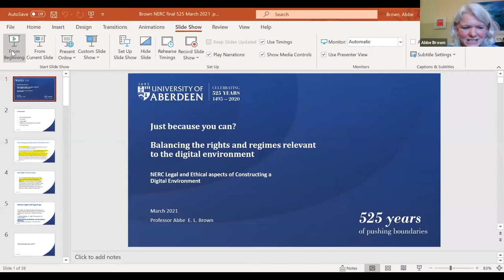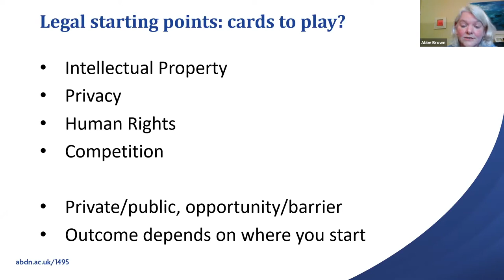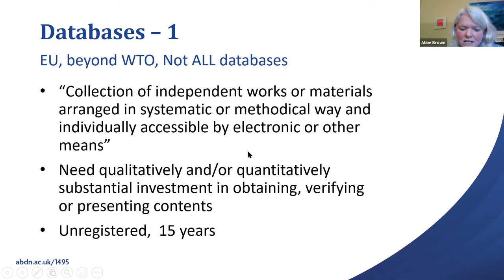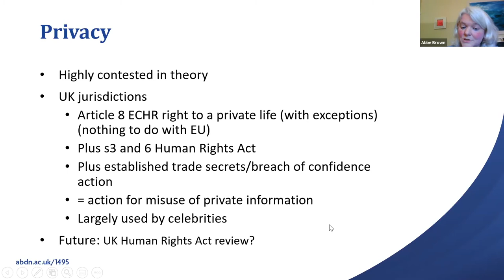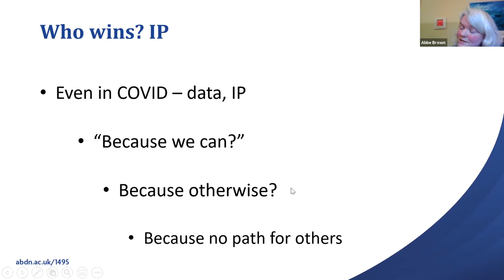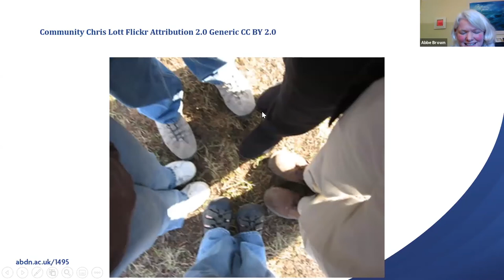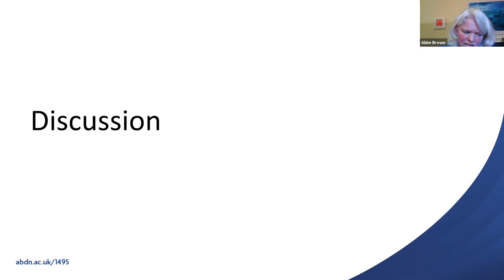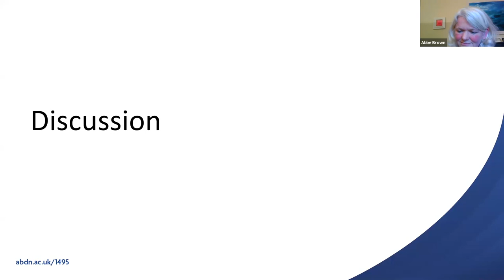Webinar - Professor Abbe E.L. Brown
Webinar: 'Just because you can? Balancing the rights and regimes relevant to the digital environment'
Speaker: Professor Abbe E.L. Brown, University of Aberdeen
Webinar Series: Law and Ethics in the Digital Environment
Date: Thursday 18th March 2021